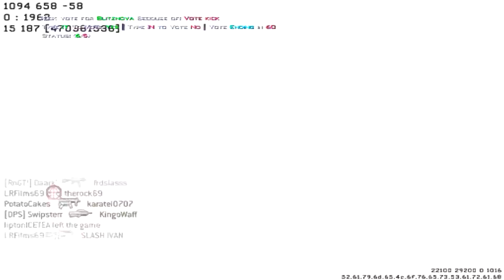MW2 NUKETOWN + PEACEKEEPER / MW4 TALK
mw4 talk/wish list. Peacekeeper gameplay in nuketown on mw2.